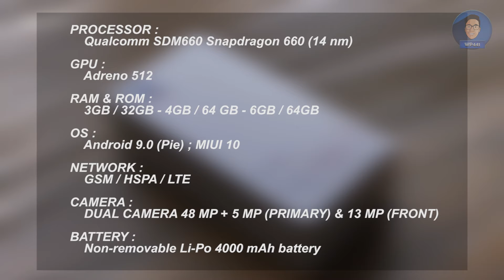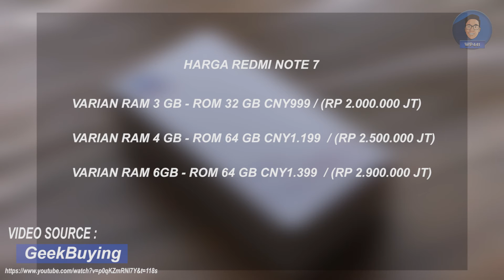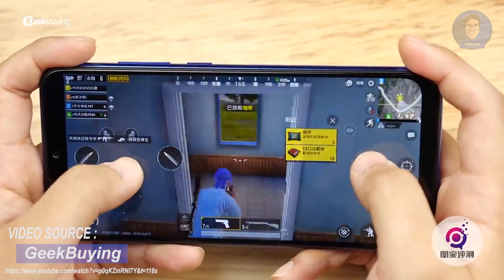Redmi Note 7 Hands On - Ini Harga Dan Spesifikasi Lengkap Nya!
Redmi Note 7 telah resmi dirilis, begini spesifikasi lengkapnya gan, keren dah.